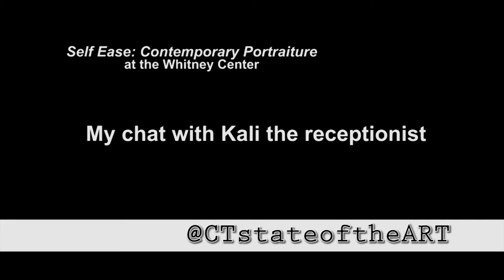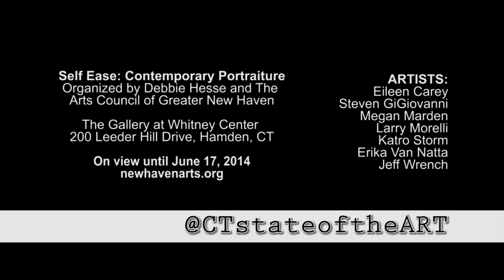"Self Ease" at the Whitney Center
A brief chat with Kali Williamson, receptionist at the Whitney Center during my visit to see "Self Ease: Contemporary Portraiture" at Perspectives, The Gallery at Whitney Center, 200 Leeder Hill Drive, Hamden, Connecticut on April 19, 2014. "Self Ease" focuses on the psychological nuances regarding how we see ourselves and how we choose to be seen, commemorated, and remembered This show is organized by Debbie Hesse and the Arts Council of Greater New Haven and features the work of: Eileen Carey, Steven DiGiovanni, Megan Marden, Larry Morelli, Katro Storm, Erika Van Natta, and Jeff Wrench.

On view: March 24 to June 17, 2014